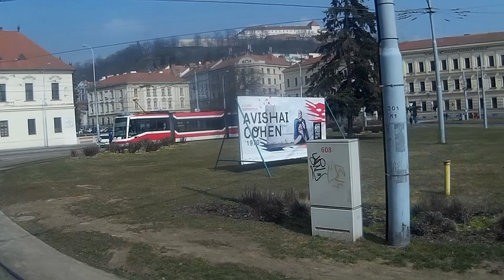2018 Railcam Brno sörvillamos / Brno Beer Tram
Beer Tram Brno

Városnéző sörvillamos Brno-ban.